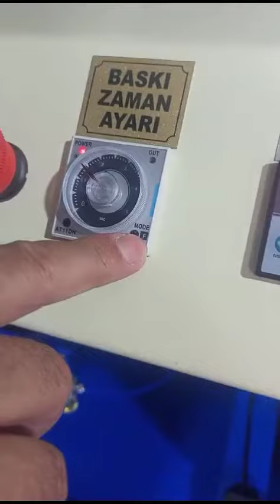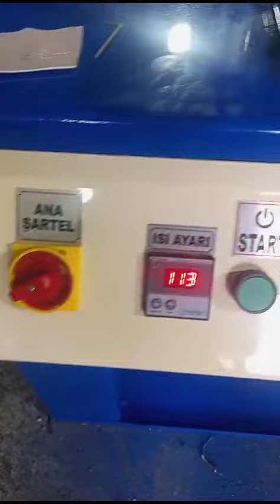Tam Otomatik Kurdale Üzerine İsim Yazma Sıcak Klişe Yaldız Varak Baskı Makinesi Akyol Makine Sanayi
Kurdale Üzerine tam otomatik yaldız Varak Baskı Makinesi Otomatik Olarak Yaldız basılan Kurdeleyi geri toplama Otomatik Yaldız Sargı Sistemli Baskıda Bekleme Zaman Ayarlı Dijital Termostatlı 0-300 derece arasında ısı ayarlı Siparişleriniz İçin Akyol Makine Sanayi Metin Karaca